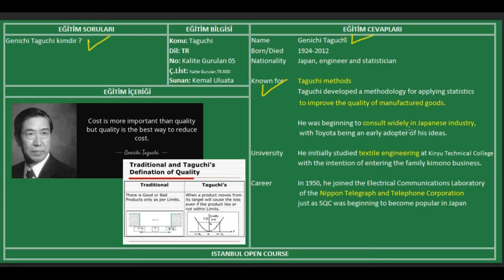Who is Genichi Taguchi ? - A Quality Guru - 5/5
Genichi Taguchi (田口 玄一 Taguchi Gen'ichi) (January 1, 1924 – June 2, 2012) was an engineer and statistician.[1] From the 1950s onwards, Taguchi developed a methodology for applying statistics to improve the quality of manufactured goods. Taguchi methods have been controversial among some conventional Western statisticians,[2][3] but others have accepted many of the concepts introduced by him as valid extensions to the body of knowledge.

Who is Genichi Taguchi ?
What is meant by Taguchi method?
What is Taguchi design of experiment?